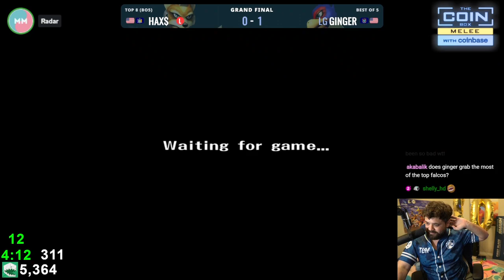Coinbox #66 Hax vs Ginger Grand Finals